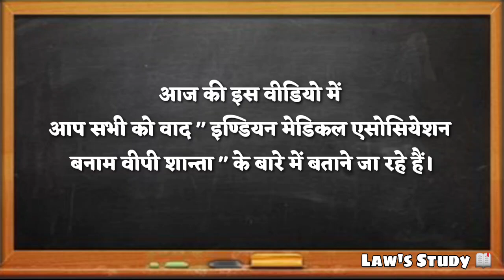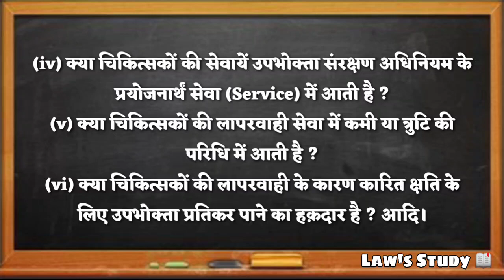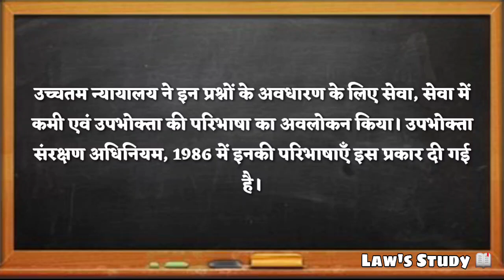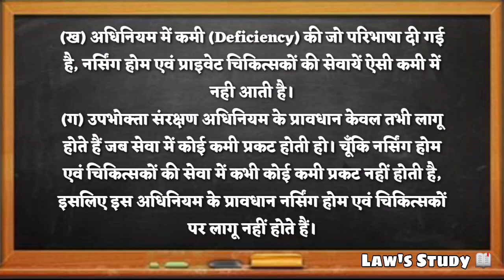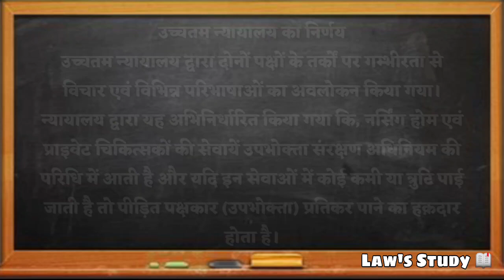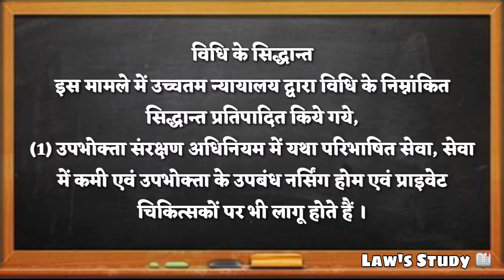इण्डियन मेडिकल एसोसियेशन बनाम वीपी शान्ता || Indian Medical Association Vs VP Shanta || Tort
इण्डियन मेडिकल एसोसियेशन बनाम वीपी शान्ता
 (ए.आई.आर.1996एस.सी.550)
Indian Medical Association Vs VP Shanta
 (AIR 1996 SC 550)